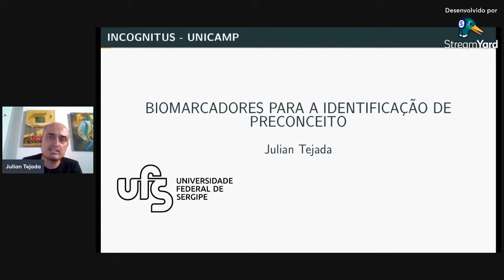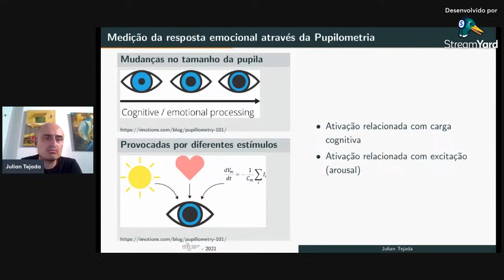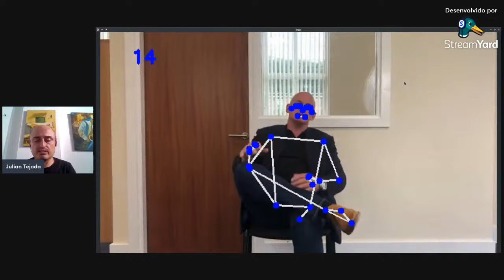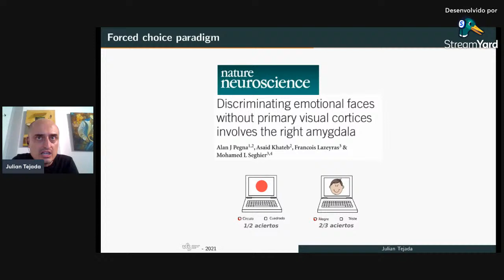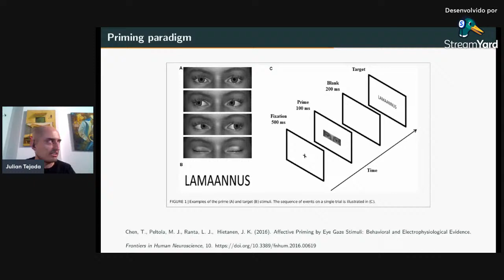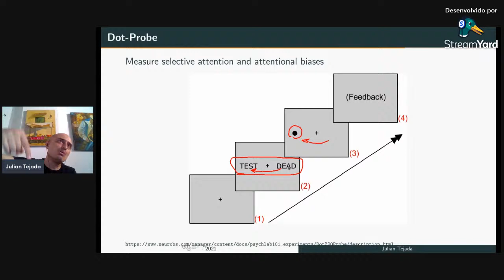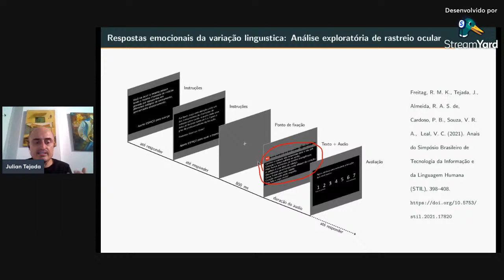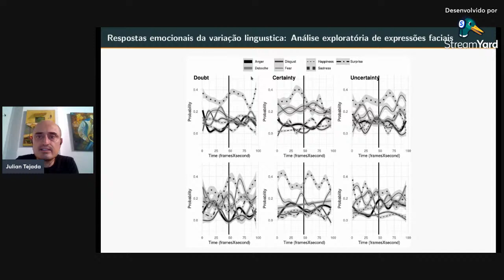Reunião aberta: "Biomarcadores para processamento do preconceito"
Reunião aberta com a participação do professor doutor Hector Julian Tejada Herrera, da Universidade Federal de Sergipe (UFS).

Resumo:
As atitudes implícitas são avaliações que realizamos de maneira não consciente que afetam nossas ações em contextos sociais. Algumas dessas avaliações podem ser desfavoráveis e estar relacionadas com preconceitos. A avaliação das atitudes implícitas é feita através de tarefas assistida por computador nas quais é possível registrar diversos biomarcadores como tempos de reação, dilatação da pupila, expressões faciais, movimentos oculares, sudoração da pele, entre outros. No presente encontro, serão apresentados os principais paradigmas utilizados para o design das tarefas assistidas por computador (o teste de atitudes implícitas (IAT) e o teste do ponto (Dot-probe)), e os principais biomarcadores relacionados com rastreio ocular e identificação das expressões faciais, discutindo seus alcances e limitações.

II Seminário em Linguagem e Cognição (27 a 29 de Setembro de 2022)